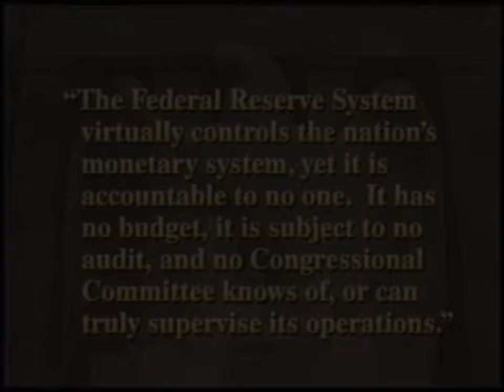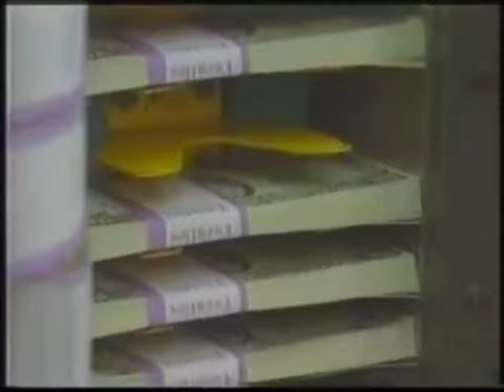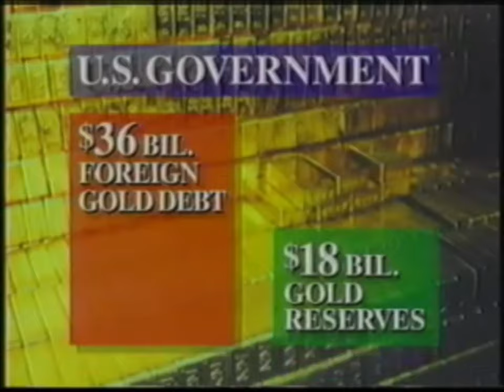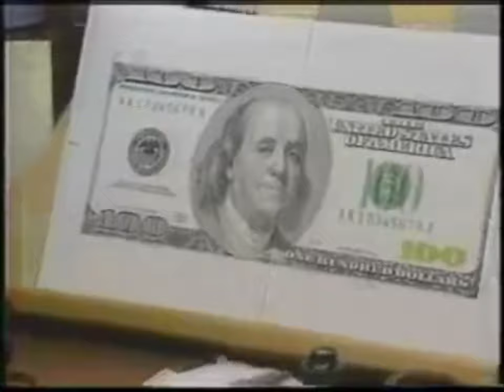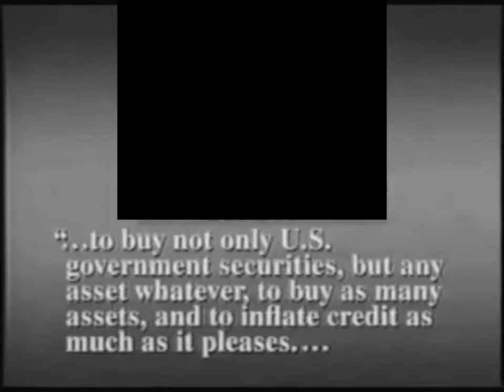luxury elite - corrupt/evil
This is what the government does to your money.